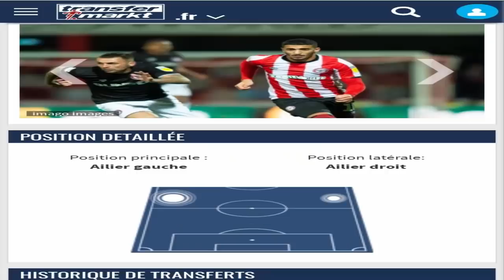بن رحمة غالي جدا !!! وبن طالب ؟؟؟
مدرب كريستال بالاس يؤكد أن سعر بن رحمة غالي جدا وبيدولا يؤكد إهتمام سامدوريا باللاعب
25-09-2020